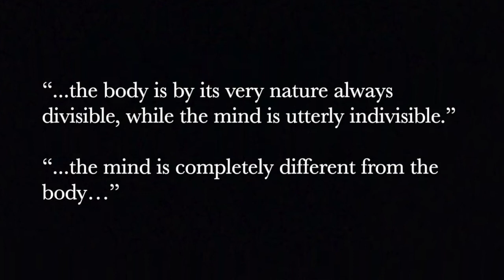Lightboard Best Practices with Dr. Jeffrey Kaplan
Jeffrey Kaplan, Assistant Professor of Philosophy at UNCG, shares some of his best practices and lessons learned from several semesters of using the lightboard on campus to produce course materials